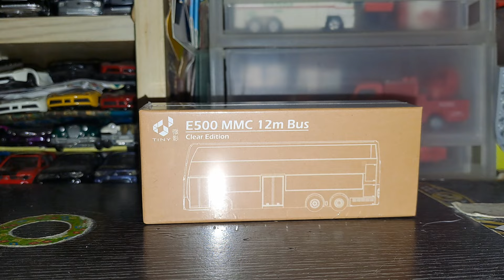Tiny微影丹尼士E500mmc透明版(展會限定)介紹